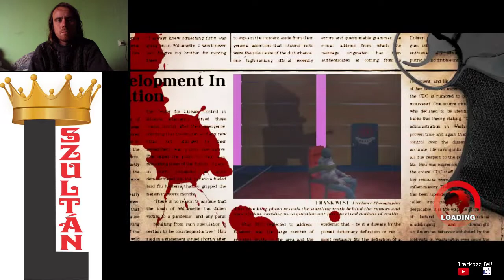JÁTÉK MARATON 3l Dead Rising Infinity mode 12. nap